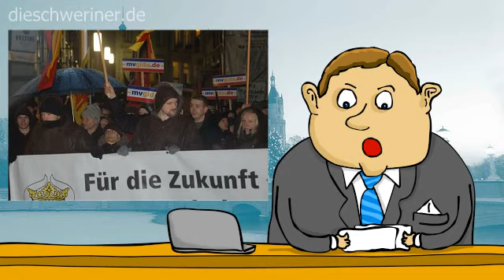Nachrichten mit ohne Geld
In Schwerin muss man sich um Geld keine Gedanken machen,  Demonstranten demonstrieren gegen sich selbst und dazu noch eine Wetterwarnung .